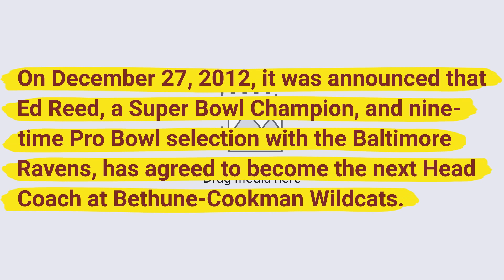Ed Reed is the next Head Coach at Bethune-Cookman Wildcats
On December 27, 2012, it was announced that Ed Reed, a Super Bowl Champion, and nine-time Pro Bowl selection with the Baltimore Ravens, has agreed to become the next Head Coach at Bethune-Cookman Wildcats.